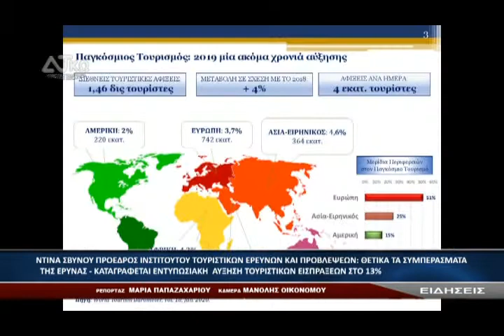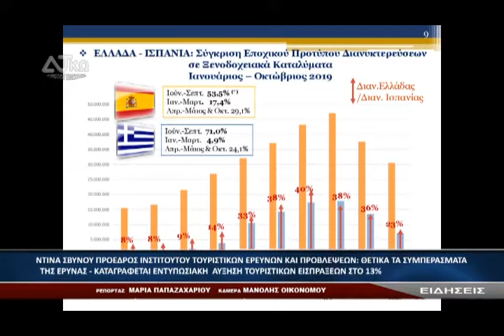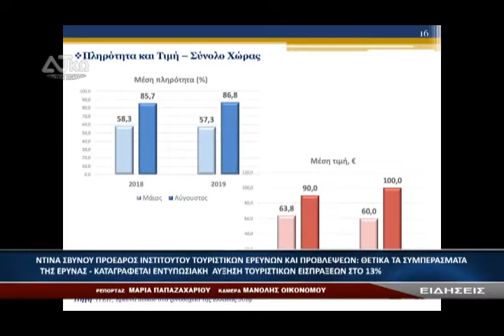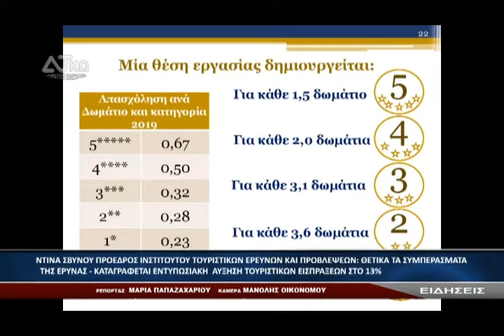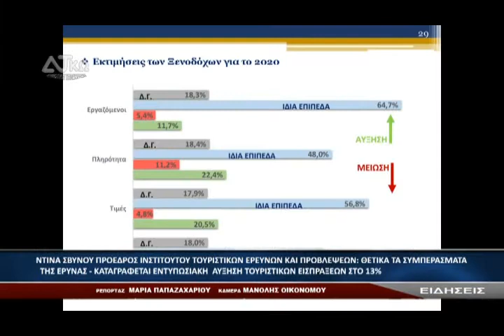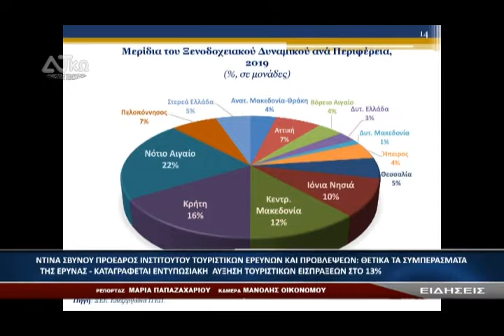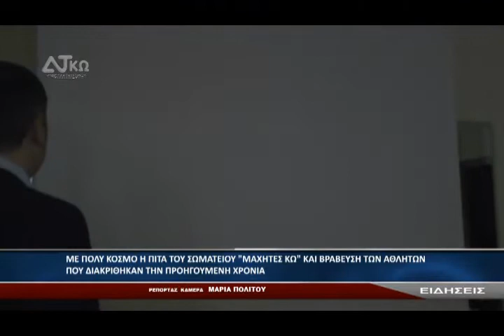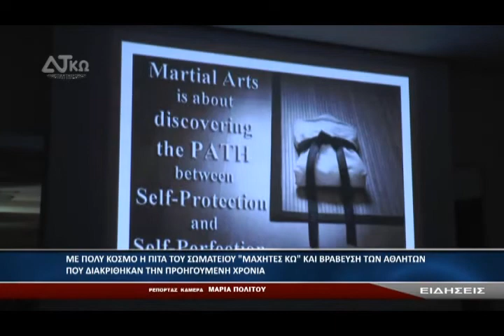ΔΗΡΑΣ ΔΕΛΤΙΟ ΕΙΔΗΣΕΩΝ 20 02 2020